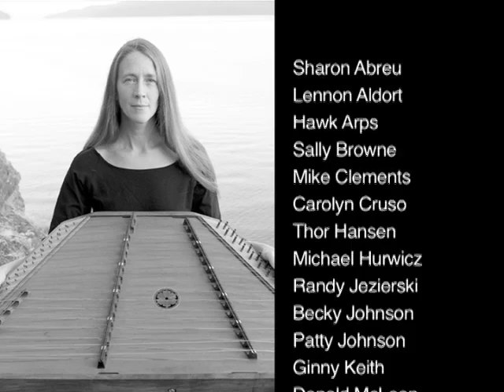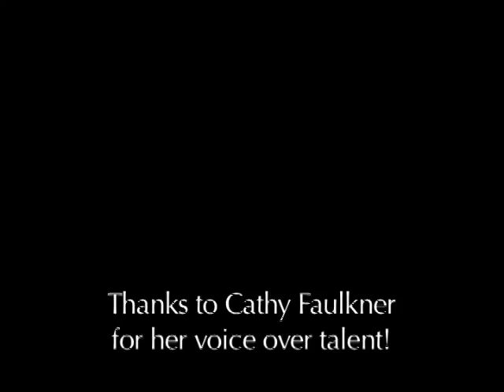The Orcas Center 2009 preview - Update!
Updated version of the 2009 preview video for The Orcas Center